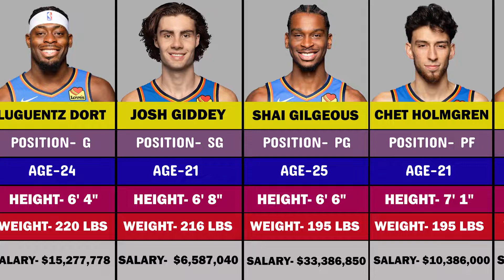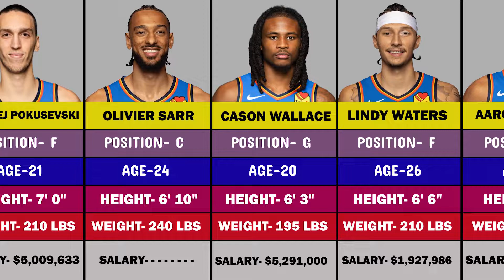2023-2024 Oklahoma City Thunder Roster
Oklahoma City Thunder and Players for the 2023-24 NBA Basketball Season